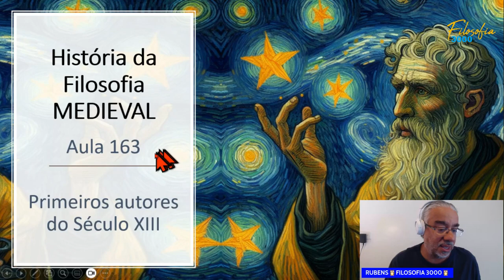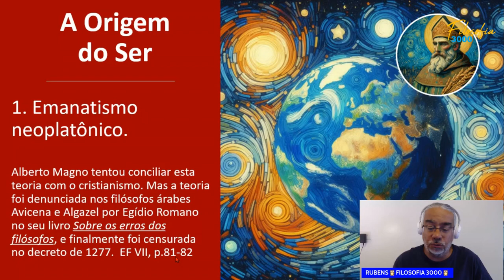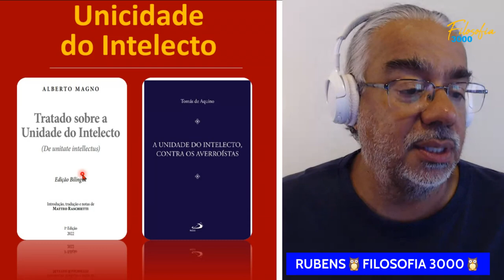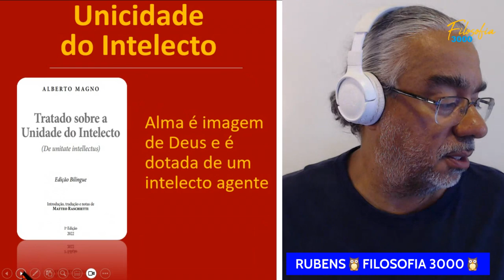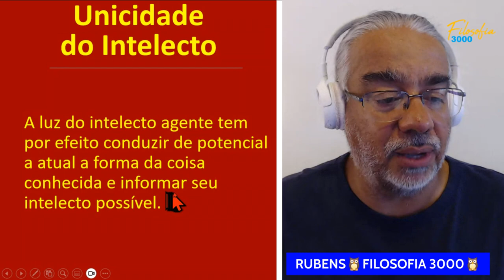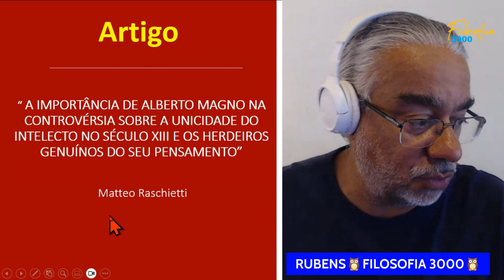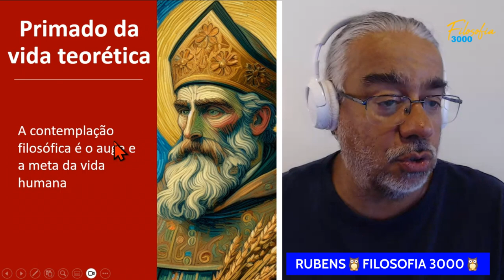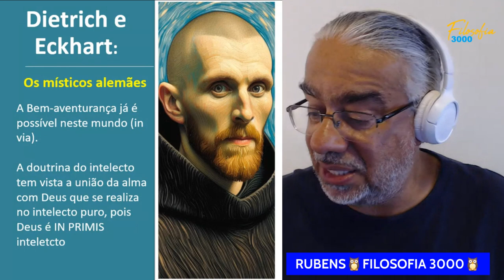HISTÓRIA DA FILOSOFIA MEDIEVAL - AULA 167 - Alberto MAGNO - Rubens Sampaio PhD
🦉RUBENS GODOY SAMPAIO  🦉FILOSOFIA 3000
Para assinar nossos cursos de Filosofia você pode fazer a assinatura individual de cada um dos nossos cursos no link abaixo.

Para assinar nosso curso de LÓGICA clique no link abaixo:
Assinatura Individual Mensal:

Para assinar nosso curso de HISTÓRIA DA FILOSOFIA ANTIGA clique no link abaixo:

Para assinar nosso curso de HISTÓRIA DA FILOSOFIA MEDIEVAL clique no link abaixo:

Para assinar nosso curso MÉTODO COMO ESTUDAR: ESTRATÉGIAS DE APRENDIZAGEM, TÁTICAS DE ORGANIZAÇÃO E TÉCNICAS DE ESTUDO clique no link abaixo:
Assinatura Individual Mensal:

Se você trabalha para uma Instituição de Ensino Superior e sua IES se interessa pelas nossas disciplinas, também oferecemos a nossa assinatura institucional que disponibilizará para todos os alunos da sua IES toda a carga horária da disciplina escolhida, durante o período da assinatura.
Para mais informações, clique no link abaixo ou entre em contato direto com o Prof. Rubens Sampaio pelo telefone .
O objetivo das nossas disciplinas é cumprir com as exigências acadêmicas, de nível superior, para que elas possam ser oferecidas em qualquer curso superior de Filosofia que esteja devidamente, autorizado e reconhecido pelo Ministério da Educação. As vídeo aulas poderão ser exibidas nas salas de aula com o auxílio de projetor, poderão ser transmitidas por meio de qualquer software de streaming que a IES possua para que seus alunos possam assistir à aula em casa ou onde quer que se encontrem, desde que tenham uma conexão de internet. As vídeo aulas poderão ser utilizadas apenas durante o período de contratação das aulas que geralmente são de 6 meses.

O Professor Rubens Godoy Sampaio é Bacharel, Mestre e Doutor em Filosofia, Bacharel e Especialista em Direito, Advogado, Especialista em Aprendizagem e Especialista em Neurociências. As aulas são extremamente didáticas, todas as aulas são ilustradas, e não há limites de acesso durante a vigência da semestralidade da assinatura. A contratação destas aulas, exime a Instituição de Ensino Superior de qualquer tipo de encargos trabalhistas, pois não há o estabelecimento de nenhum tipo de vínculo de natureza trabalhista com o Prof. Rubens.